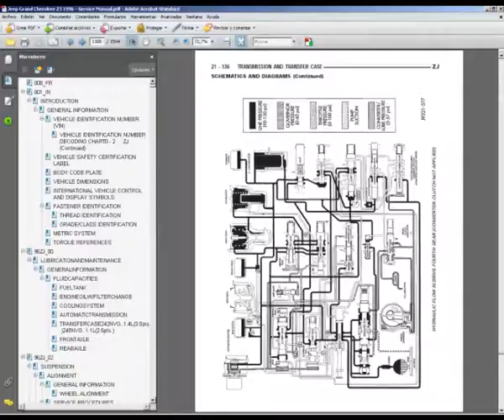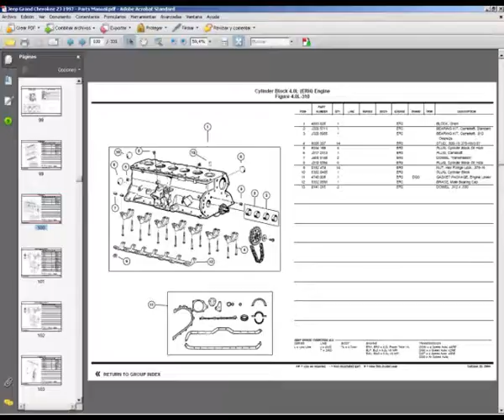Jeep Grand Cherokee ZJ - Service Manual - Parts Catalogue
English Service Manuals and Spare Parts Catalogue to vehicles Jeep Grand Cherokee ZJ.